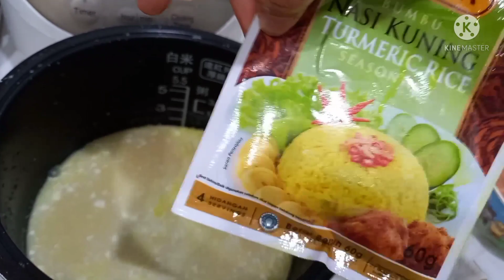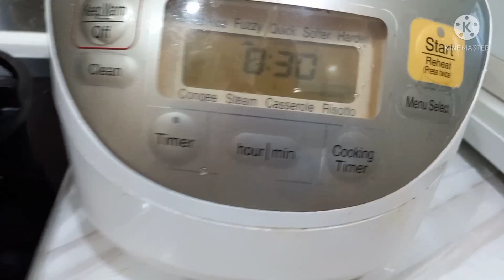Rice in Turmeric Seasoning/ coconut milk,and Salad.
Think Positive always..Happy,happy lang.